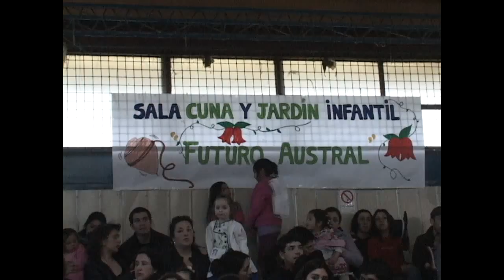Gala Folclorica Jardines Junji